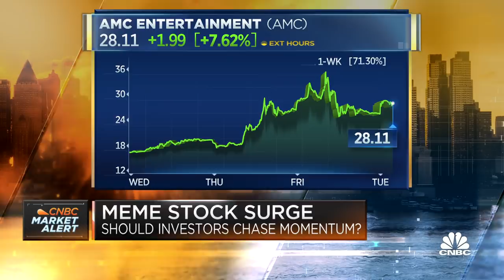How Covid has changed the movie theater industry forever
Investors have piled into shares of meme stock AMC over the past week. Sylvia Jablonski, chief investment officer and co-founder of Defiance ETFs, and Sara Fischer, Axios media reporter, joined "Squawk Box" on Tuesday to discuss the post-pandemic outlook on the movie theater industry.